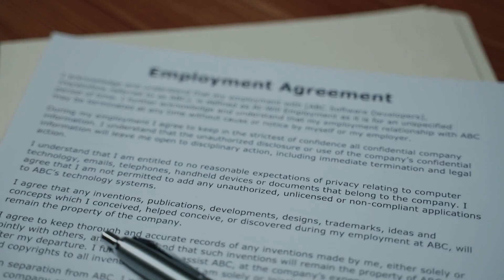RidouD Au bas du cocotier.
Petit souvenir d’un voyage aux Antilles où la colonisation des autochtones existe pour l’heure sous le couvert des finances et des investissements étrangers.  Les ressortissants natifs de ces lieux sont déphasés face à ce confort qu’ils voient et qu’ils ne pourront jamais s’offrir même en étant engagés en tant que personnel à différents postes dans ces monstres du luxe.
La fréquentation de certains endroits leur est interdit.
Heureusement pour eux,  il y a encore des endroits magiques et magnifiques où la mer va se coucher sur  le sable doré de la plage accompagnée du souffle du vent dans les palmiers et du chant des goëlands.
Vous avez aimé ce clip.
Merci de le partager autour de vous.
RidouD